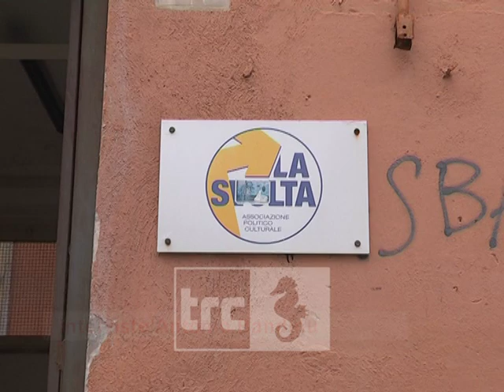De Angelis: abbiamo ripreso un progetto che parte da lontano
Alla squadra del leader de La Svolta Massimiliano Grasso il punto di riferimento, si è aggiunto l’ex assessore al Bilancio della giunta Moscherini De Angelis.